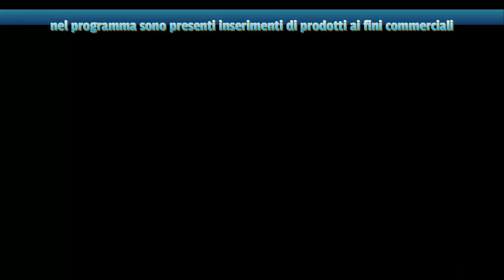UN MENU' PER TE FILETTO DI SPIGOLA IN GUAZZETTO DI VONGOLE 31° P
Un menu' per Te